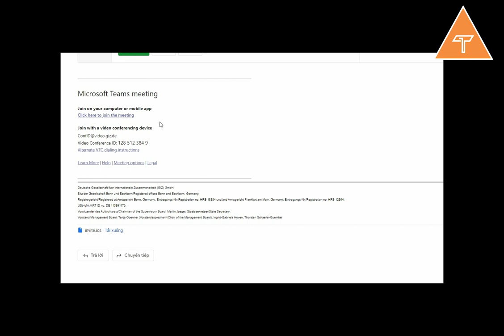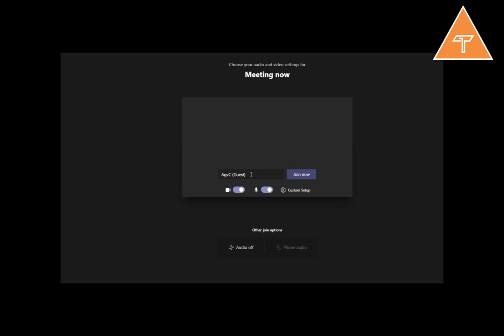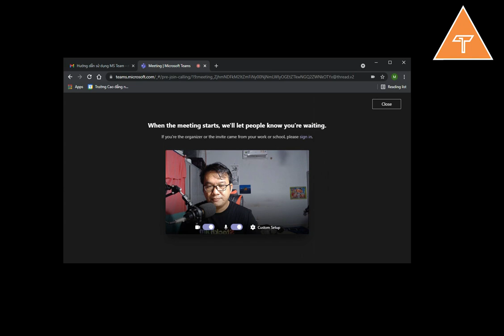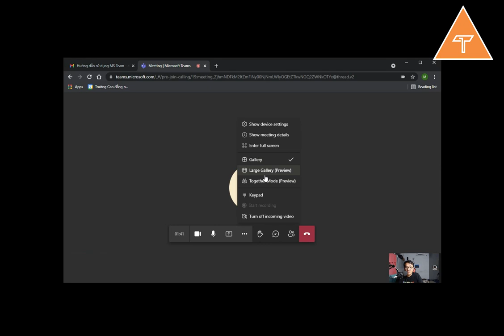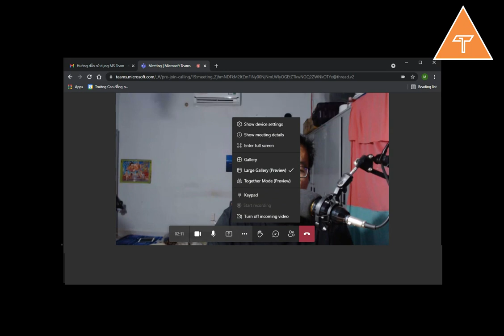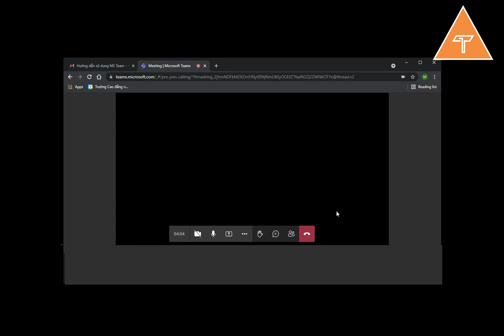Hướng dẫn sử dụng phần mềm MS team - Microsoft Teams meeting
Microsoft Teams meeting
Theo dõi thêm các thông tin về trên: